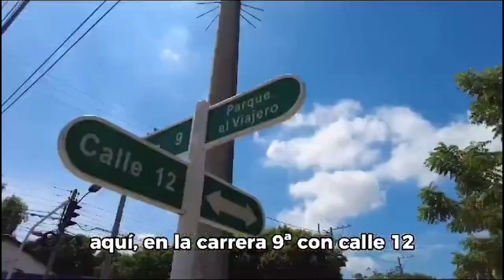ASÍ SERÁN LAS MEDIDAS DE SEGURIDAD PARA EL LANZAMIENTO DE ‘TA MALO’ DE SILEVESTRE